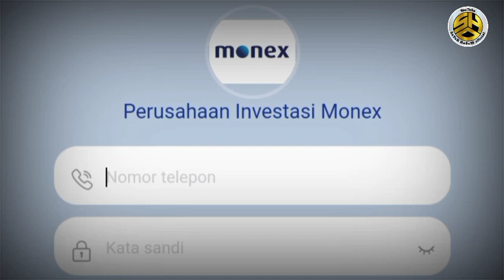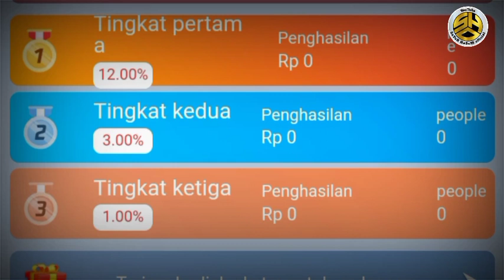Apakah aplikasi Monex-in Penipuan?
Monex-in Com APK Login Penghasil Uang 100 Ribu Membayar Apa Penipuan?

 Dalam era digital ini, muncul berbagai situs web dan aplikasi yang menawarkan peluang untuk menghasilkan uang tambahan.

Salah satu di antaranya adalah Monex-in Com APK, yang menawarkan bonus pendaftaran sebesar Rp100.000 kepada pengguna baru.

Namun, pertanyaannya adalah, apakah Monex-in Com benar-benar aman, ataukah itu hanya sebuah penipuan?

Dalam video ini, kami akan mengulas secara komprehensif tentang Monex-in Com APK, termasuk cara mendaftar, cara kerjanya, dan apakah situs ini terbukti membayar atau merupakan penipuan.